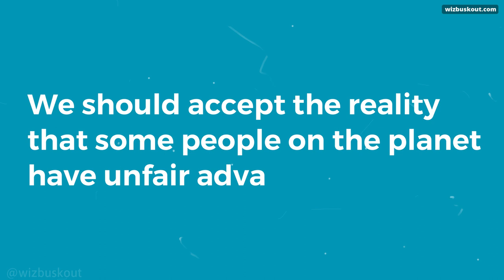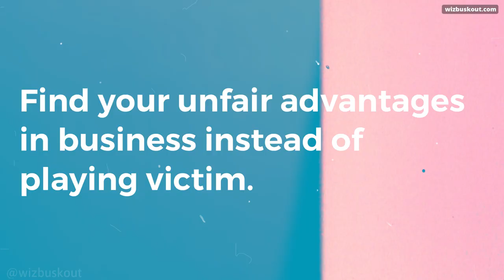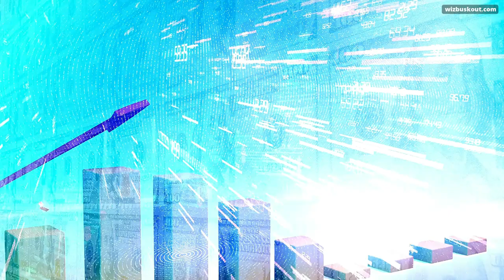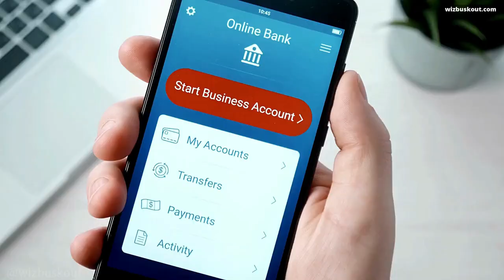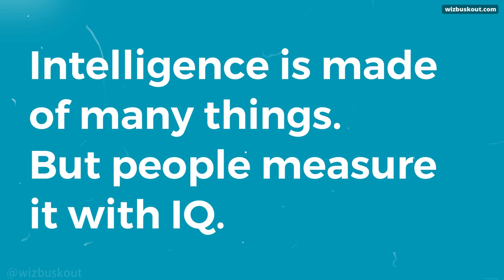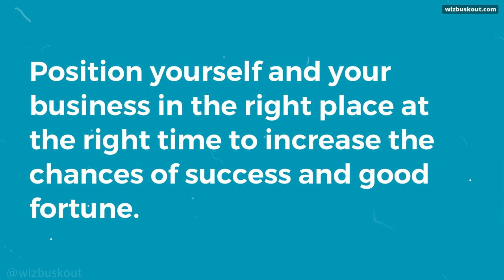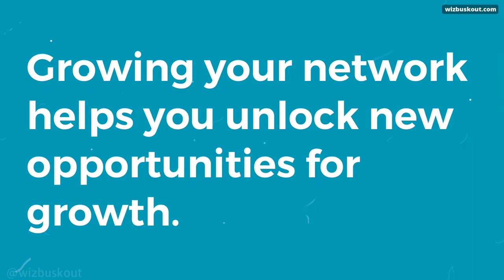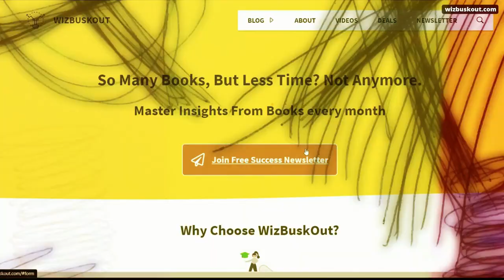The Unfair Advantage Book Summary (Explained)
The book "The Unfair Advantage" explores the different factors that contribute to success in business, including intelligence, hard work, and luck. It emphasizes the importance of finding one's unique unfair advantages and leveraging them to maximize success.

Read the book

JOIN NEWSLETTER

MY FAVORITE SUBSCRIPTIONS

GEARS AND TOOLS I USE

💻 Laptop (Lenovo Legion y740)
🎤 Dynamic Mic (Shure MV7)
🖰 Mouse (Logitech G402)

Read 100+ non-fiction book summaries in 15 minutes or less and digest all the key ideas without sacrificing any value.

Hi, I'm Shami Manohar, the man behind WizBuskOut.Com

I run this YouTube channel and the website to help people learn great ideas from books and make real education accessible to all. And thus help myself and others reach the highest potential.

Note: These book summaries are my original commentaries on the concepts discussed within the books and don't plagiarize the content from the books. I respect the work done by the authors and thereby encourage everyone to purchase and read the books summarized on this channel to get the most benefit. Book summaries must not be used to replace books.

📧 For Questions, Collaboration, or Promotion

1)This video has no negative impact.
3)It is transformative in nature.